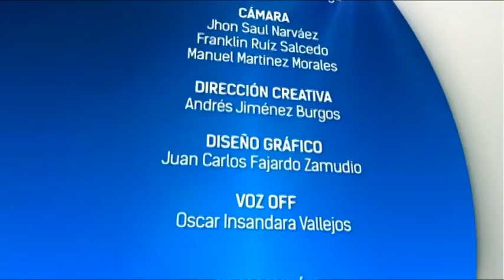INFORMATIVO PASTO REANSFORMACIÓN PRODUCTIVA - 09 JUNIO DE 2015